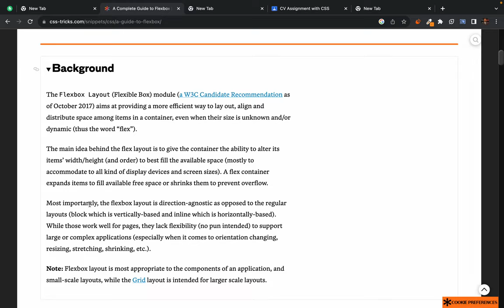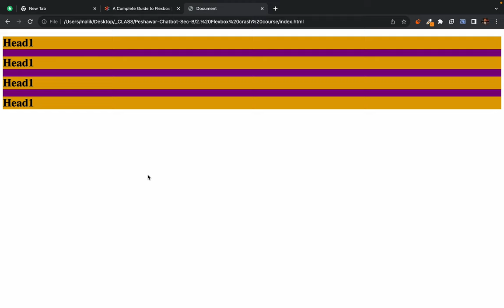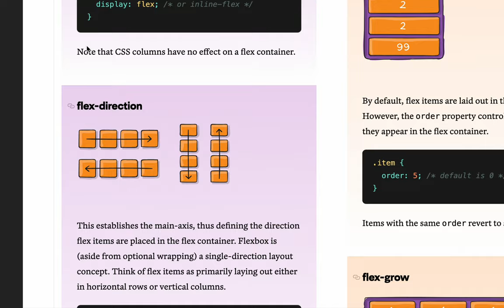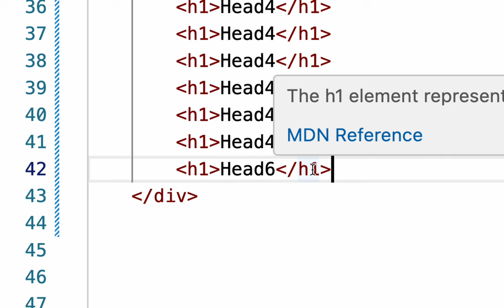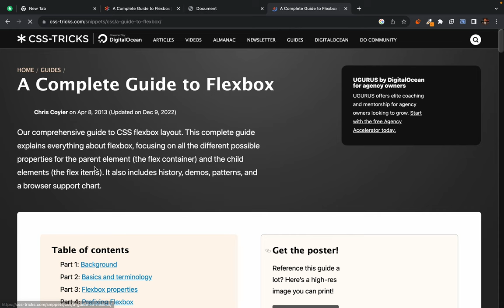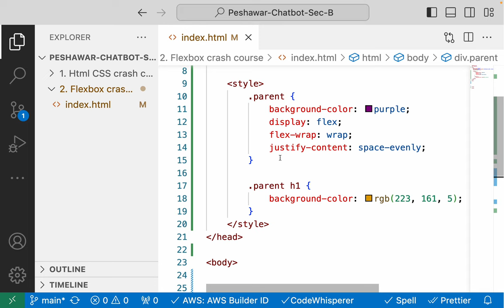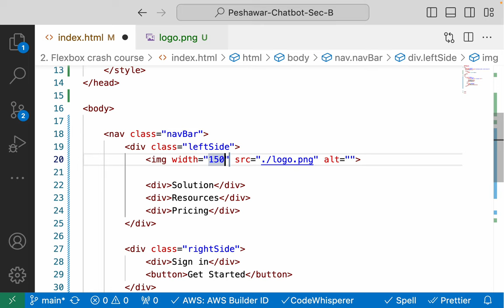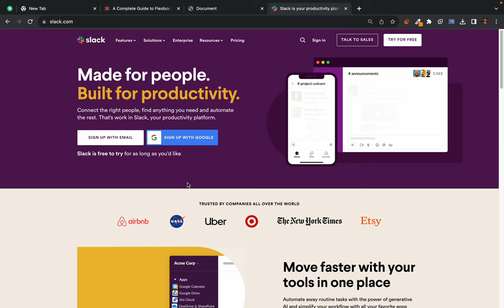6. flexbox crash course part 2